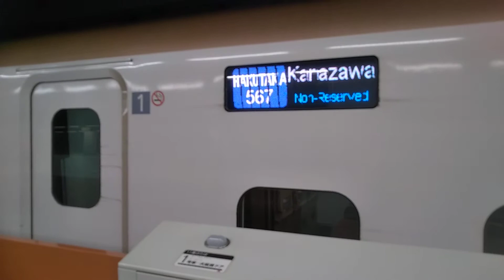2020年11月7日北陸新幹線金沢(駅)11番のりばはくたか号金沢着(567E)E7系F12編成運行到着→停車(616Eあさま616号→)567Eはくたか567号(→720Eつるぎ720号富山行き)